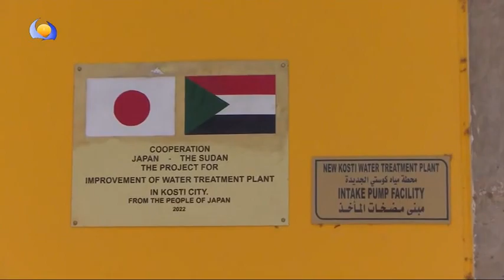الموقف الاخباري - 05 / 04 / 2023